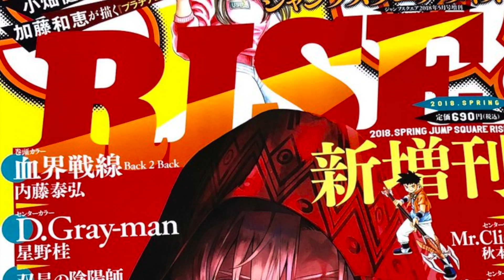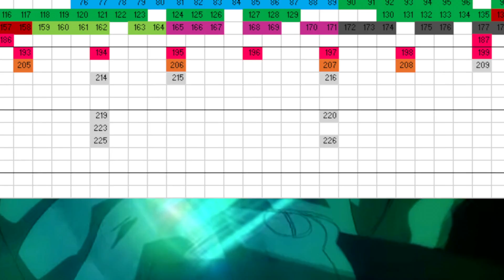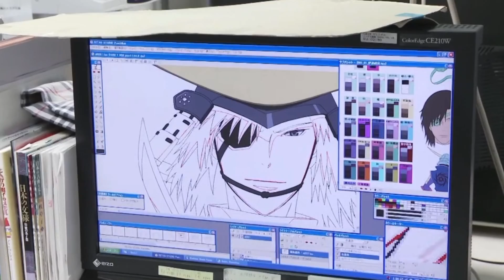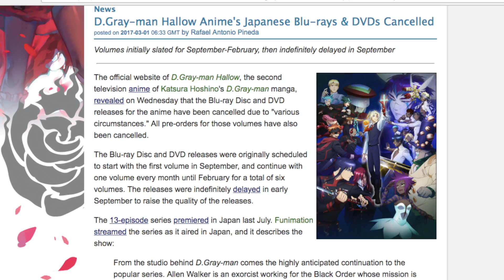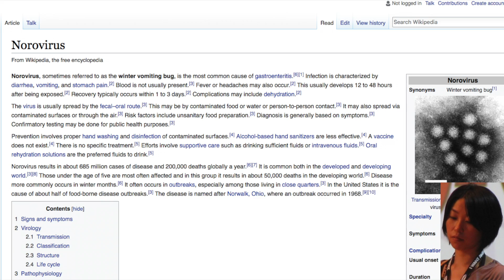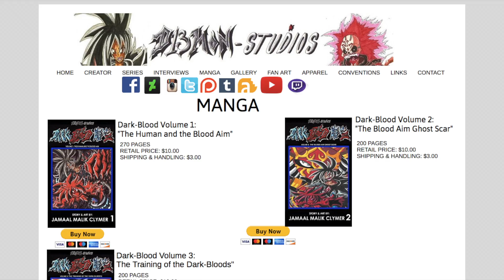What Happened To D.Gray-Man?